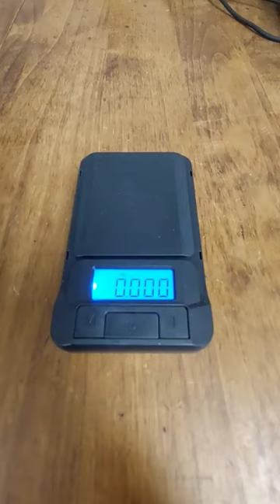What Does It Weigh? 1/2" Steel Knockout.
Weighing a !/2" knockout.
Knockouts can be a common bit of scrap. Admittedly, they do not weigh much, but if you are just starting off, training yourself to look for small scrap can help you make bigger and heavier loads made up of various types of scrap . Check out our series on Sorting the Special Buckets to see what this self training could do for you.